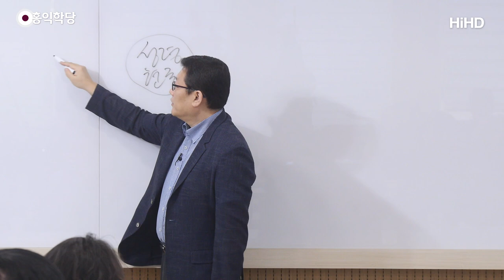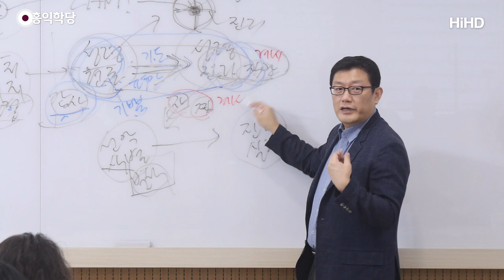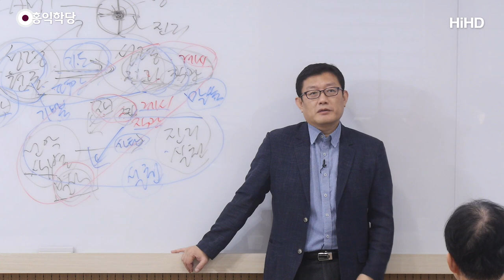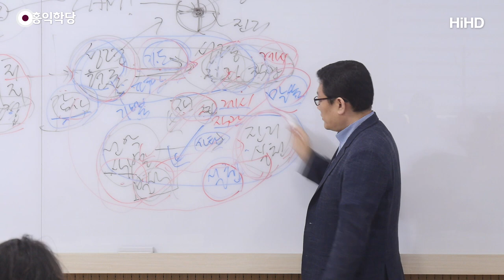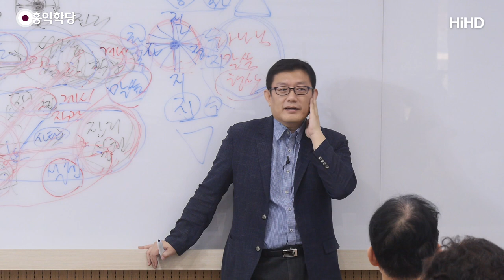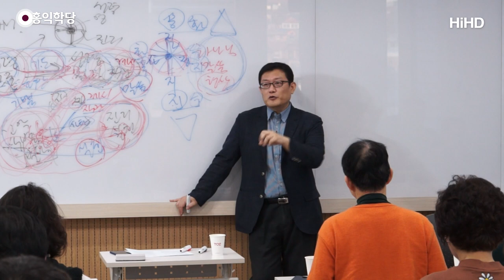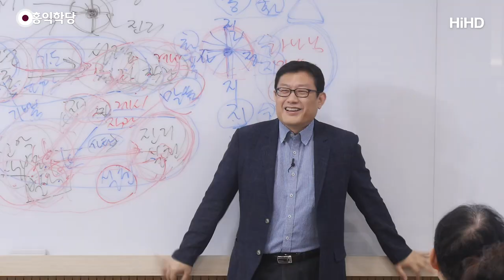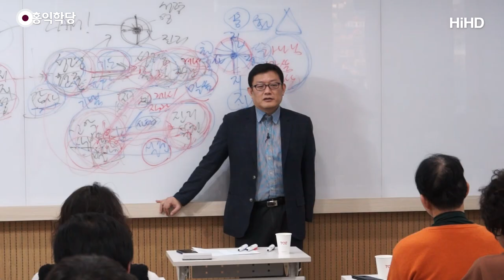[홍익학당] 성령의 무한루프에 빠져라!(200118)_A853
200118 도마복음